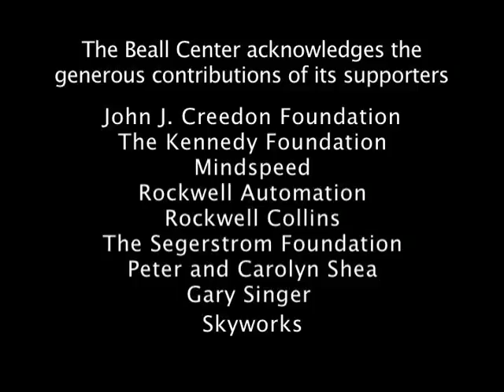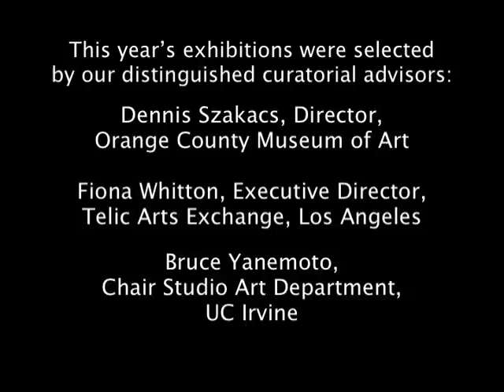In a thousand drops…refracted glances (DOCUMENTATION)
Installation created by Aleksandra Dulic, Martin Gotfrit, and Kenneth Newby

From north of the border comes Vancouver’s Computational Poetics Group.  Their hauntingly hypnotic digital art performances are captured in “in a thousand drops…refracted glances,” their latest multiple screen, interactive, audiovisual installation.  In a thousand drops explores the human body in relation to itself, others, and a fragile environment.